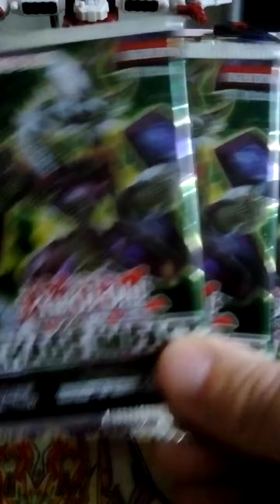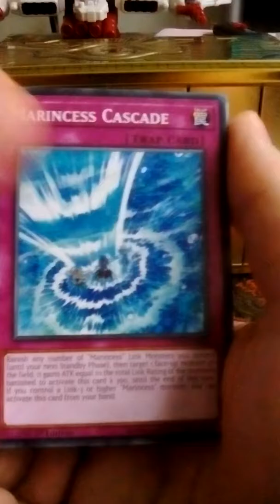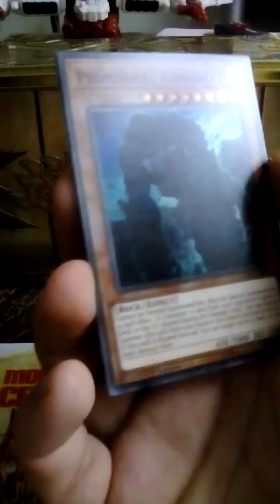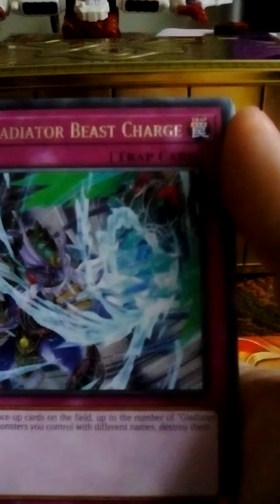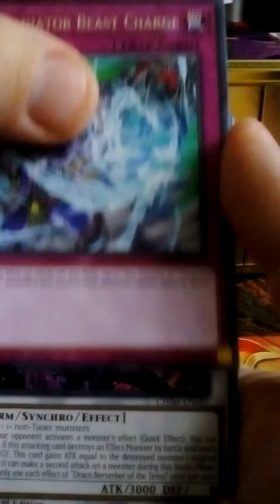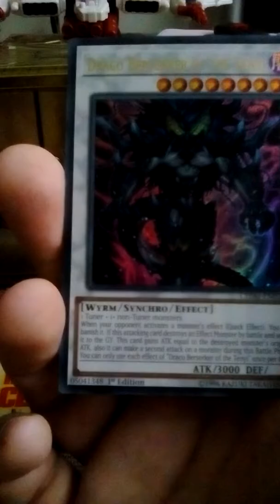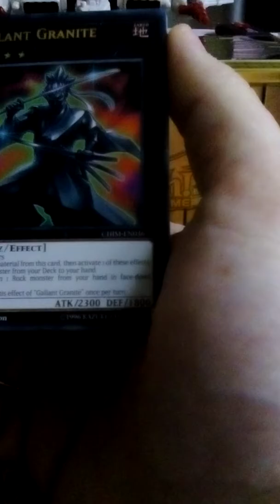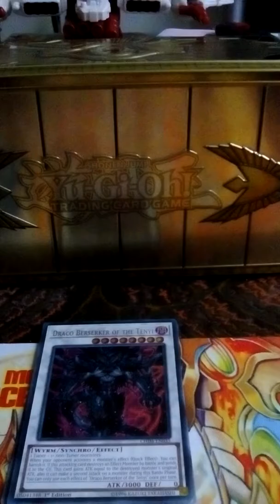Yu-Gi-Oh Chaos Impact Booster opening #3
Hi I'm back with more packs of Chaos Impact. What rates can I pull this week?